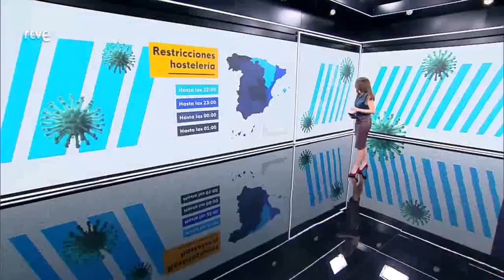Varias presentadoras 8